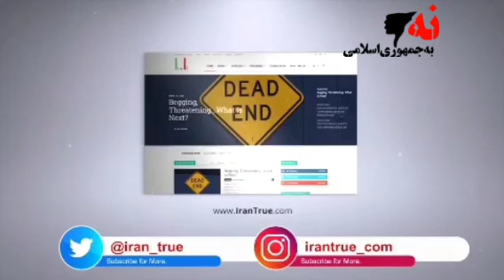صحبت‌ها امروز چارلی وایمرز نماینده سوئد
‏صحبت‌ها امروز چارلی وایمرز نماینده سوئد در پارلمان اتحادیه اروپا با زیر نویس فارسی
او از حقوق بشر در ایران دفاع کرد و خواستار تحریم رژیم شد.